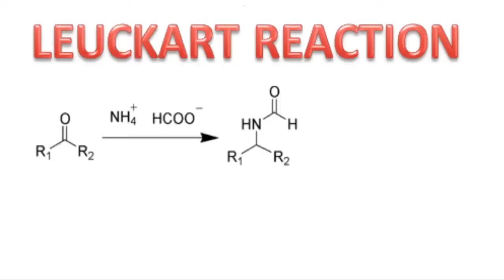LEUCKART REDUCTION .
In this video show a Leuckart reduction, reducing carbonyl group of ketone to amine. Ammonium formate is used as reducing reagent.